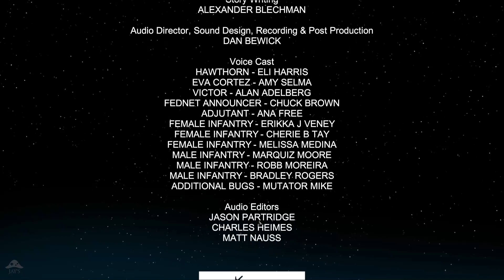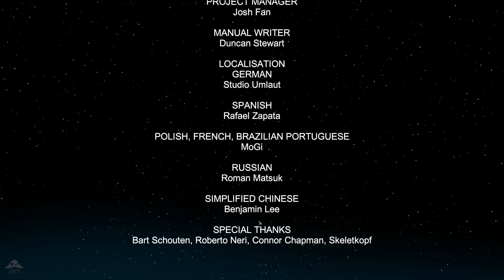[FR] Starship Troopers : Terran Command - Eliminer la Menace Arachnide - Ép 19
Starship Troopers: Terran Command Gameplay FR 1080p HD

Citoyens ! La fédération fait face à une menace existentielle suite à l'attaque sans sommation et la destruction de notre cité adorée de Buenos Aires ! Suite à la contre offensive de l'Infanterie Mobile et son échec cuisant sur Klendathu, la Maréchal du Ciel a ordonné la consolidation de nos positions et la défense à tout prix de Kwalasha, un monde minier cruciel pour l'effort de Guerre. Les Héros de l'Infanterie Mobile seront sur le Terrain pour défendre l'avenir de l'humanité. Vous aussi, vous pouvez rejoindre le combat. Voulez vous en savoir plus ?

Starship Troopers : Terran Command est un jeu de stratégie édité par Slitherine centré sur l'univers de Étoiles Gardes à Vous de Robert Heinlein qui a été adapté au cinéma dans un film culte du même nom : Starship Troopers. Le jeu est plus basé sur l'adaptation cinématographique que le livre de base, et il est franchement sympa !

|| LIENS ||

|| REMERCIEMENTS ||